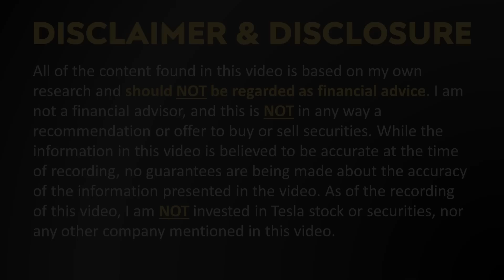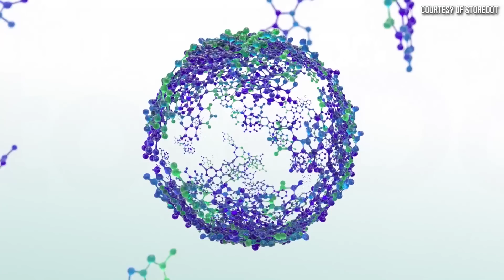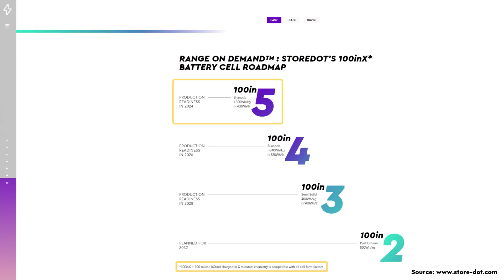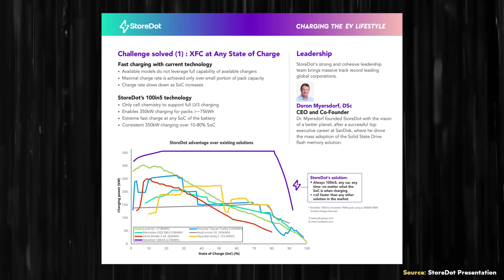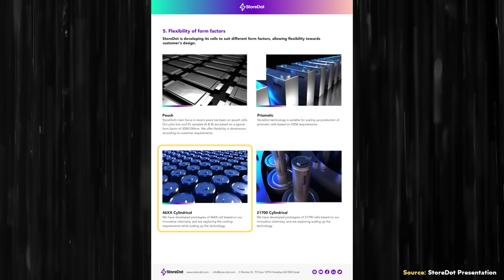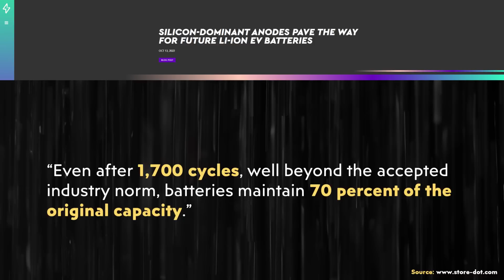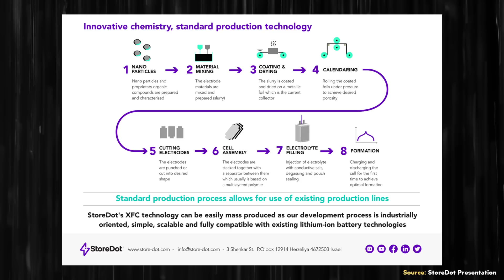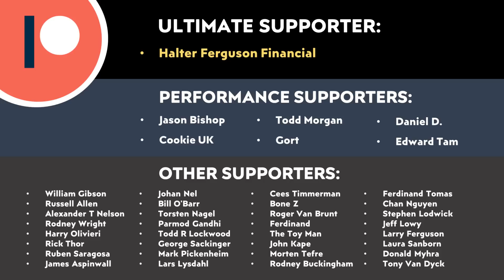NEW Faster Charging Tesla Batteries | Possible StoreDot Partnership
Tesla is reportedly examining StoreDot’s fast charging battery technology which could result in a business partnership in the future. In this video I discuss StoreDot’s battery technology and what this could mean if implemented into a Tesla vehicle in the future.

Support Cleanerwatt:

1.

Image & Video Clip Sources:

1. Model Y thumbnail image & Tesla video clips used in the video courtesy of Tesla, Inc. (where noted in the video).

2. StoreDot battery thumbnail image and StoreDot video clips and images used in the video courtesy of StoreDot (where noted in the video).